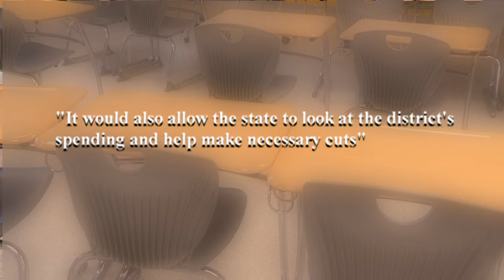Greater Cincinnati school district announces 80 job cuts, including 67 teachers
Leaders in a local school district said they're cutting 80 staff members, including 67 teachers